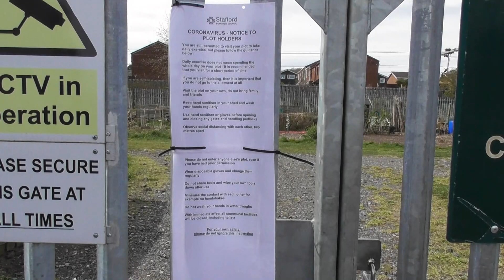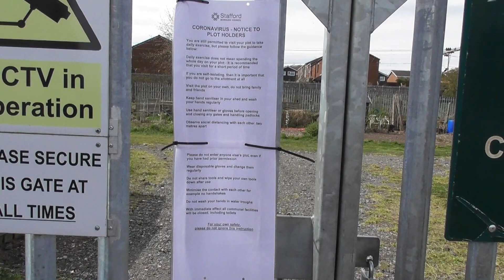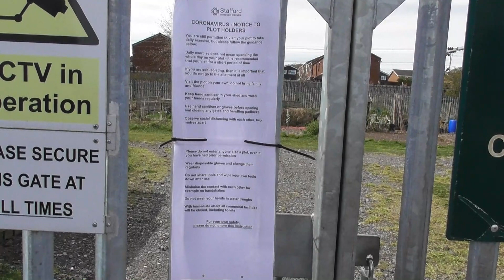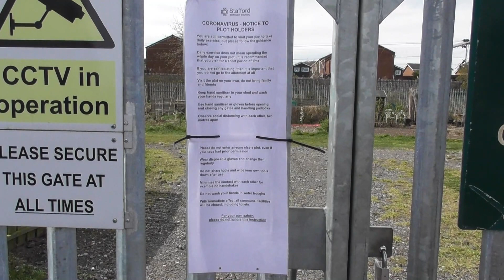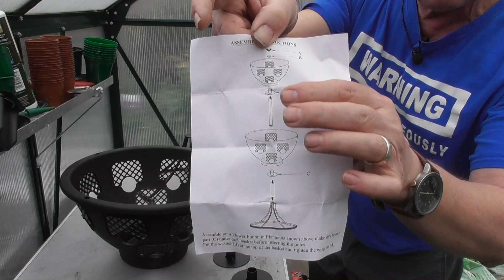Wayne's Allotment #119 Potatoes, Shallots and more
In this video I plant my second early and my main potatoes, I also put out the Shallots as these are more than ready to go out, and I show you a planter that I have bought.
Be good and happy gardening to you all.